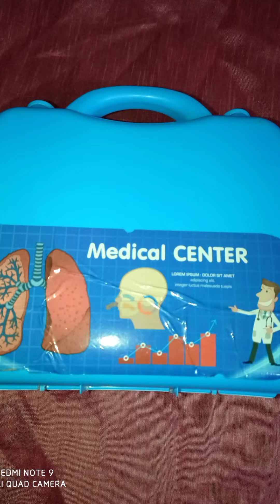unboxing doctor set video//miniature unboxing doctor set video//kids playing things/child playthings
# miniature video
doctor set video
kids play things
# miniature
child play things
unboxing video
unboxing docorset